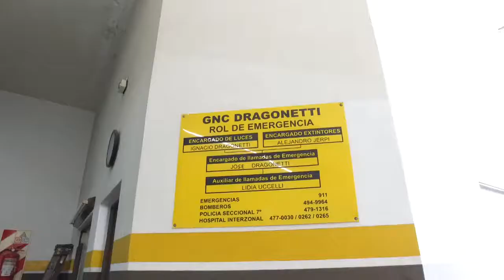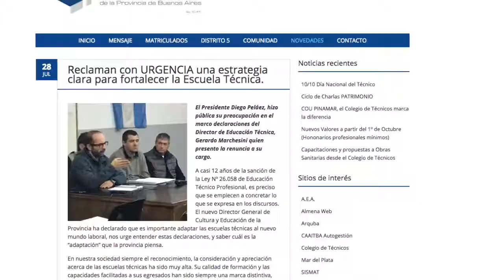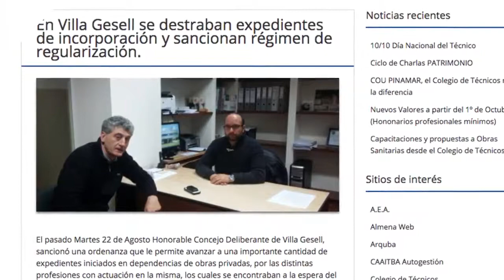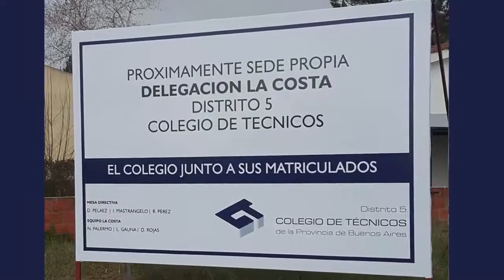Colegio de Técnicos distrito 5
Vídeo institucional del Colegio de Técnicos de la Provincia de Buenos Aires, distrito 5.